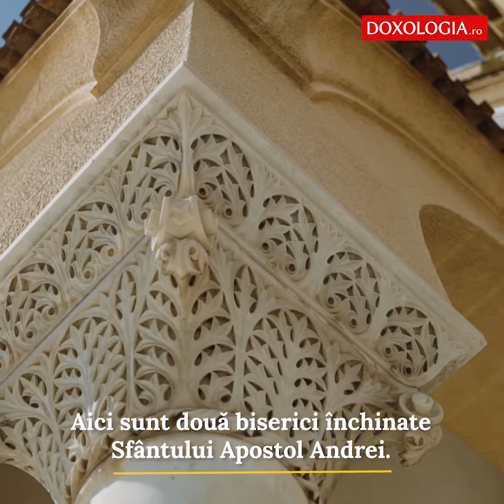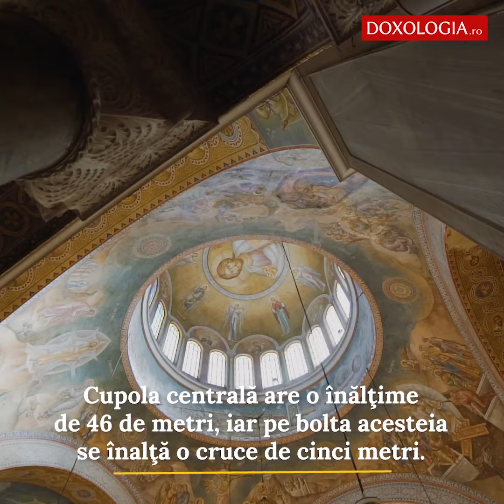Catedrala „Sfântul Apostol Andrei” din Patras